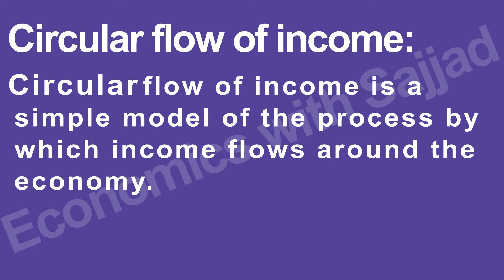Circular Flow Of Income |Module: 3 Revising the key Terms for paper 1 (9708) | Economics with Sajjad